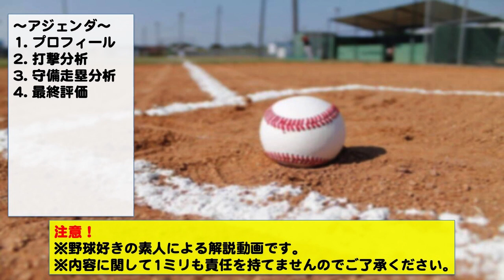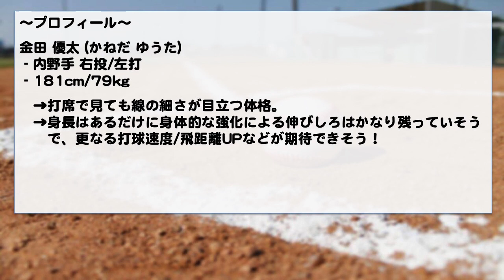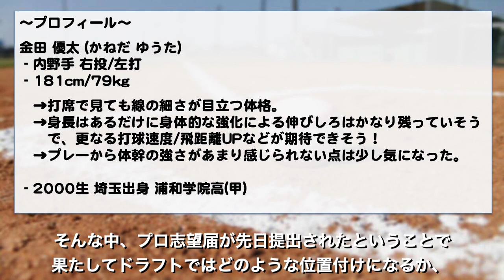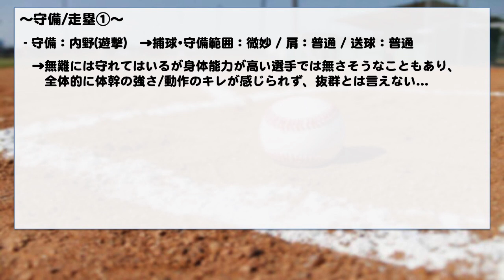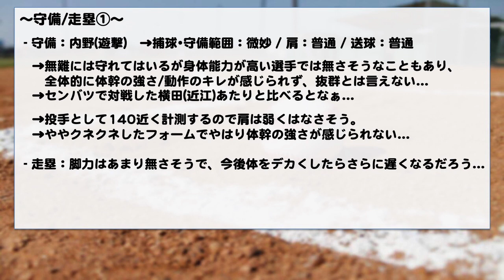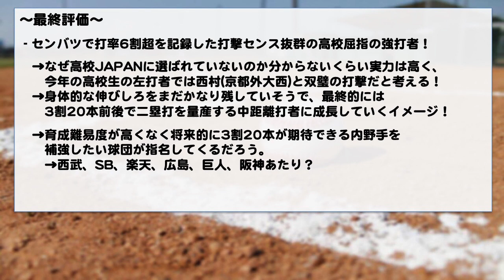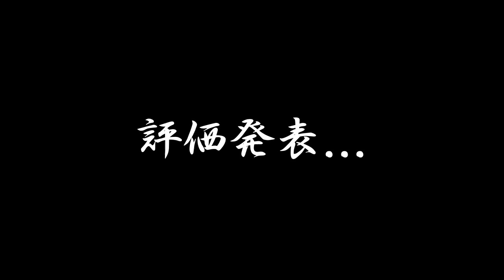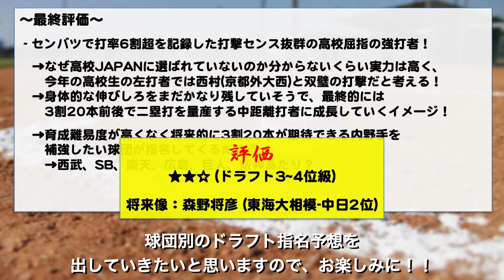【ロッテ5位】金田優太(浦和学院高校) 辛口評価！【2022ドラフト候補】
センバツで打率6割超を記録した打撃センス抜群の強打者、浦和学院高校 の#金田優太 選手の解説になります。当チャンネルではプロ野球のドラフト指名候補選手の評価と12球団のドラフト指名予想の動画を出していく予定ですので、よろしくお願いします！